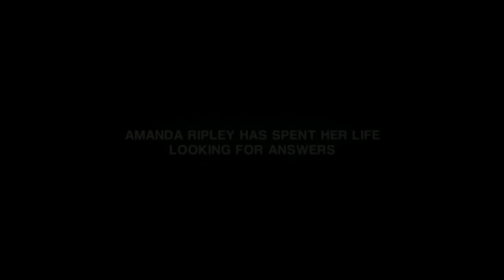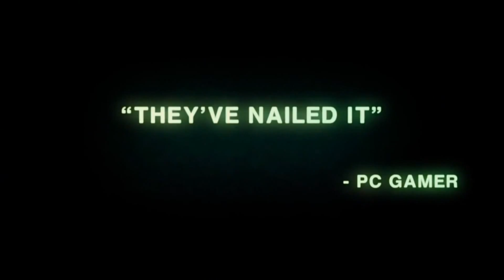ALIEN: Isolation - Red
Here's a re-edited and extended trailer for the ALIEN: Isolation video game. Now available for PC, PS4, PS3, XBOX ONE, and XBOX 360. Enjoy!

Song: Red